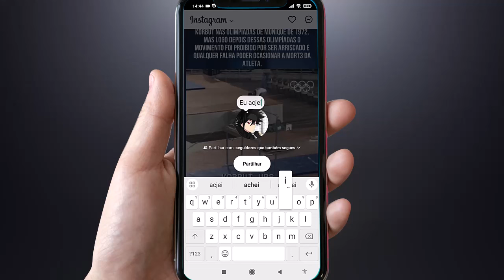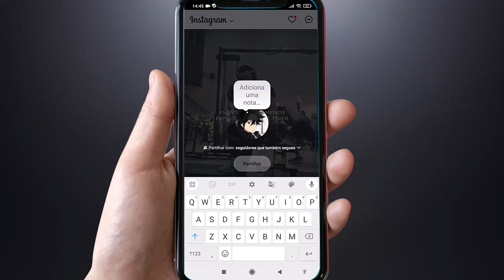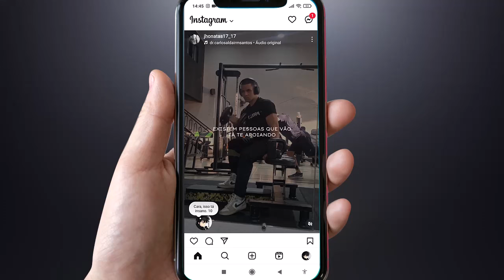NOVIDADE! NOTAS no feed e nos reels do Instagram - 2024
➥ Olá, pessoal! No vídeo de hoje, nosso querido Josmi vai explorar a mais nova função do Instagram: Notas. Essa função, que já estava disponível nas mensagens diretas, agora também está nos posts do feed e reels.